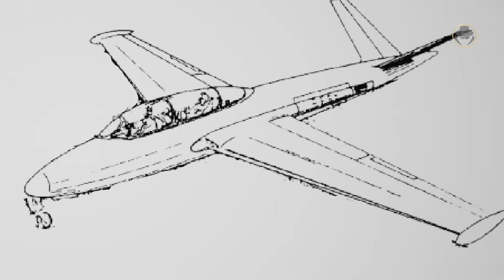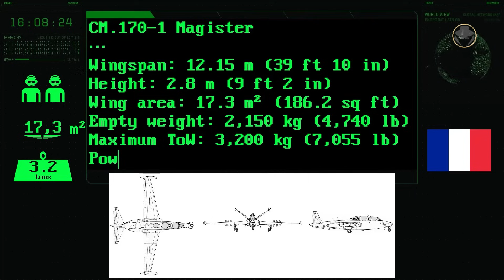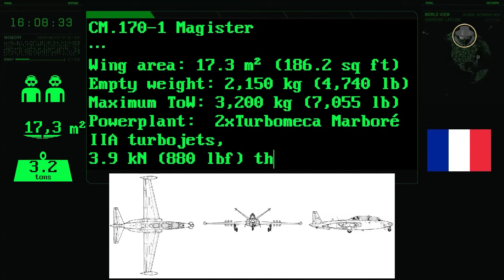Fouga CM.170 Magister | V-tailed, elegant bird soaring in the sky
We are investigating the Fouga Magister jet trainer, a commendable tutor, an agile acrobat, and a valiant warrior.

What necessities prompted the development of Magister?
How did the aircraft succeed in the international market?
In which battles did the Magister demonstrate itself?
What were the characteristics of the aircraft?

00:00 Introduction
00:48 Programme history
03:58 Design
05:23 Operators
06:31 Specifications (CM.170-1)
07:30 Variants (CM.170-2 / CM.170M Esquif - CM.175 Zéphyr / CM.171 Makalu - CM.195 / CM.191 / CM.173 Super Magister / IAI Tzukit)
10:28 Operational history

Welcome to our new content. As the Weapon Detective, we are investigating modern weapon systems of the Second Cold War. The Weapon Legends is about the older weapon systems. We tell their epic stories, which have made them a legend. The Weapon Legends investigates these stories, reads between the lines, analyzes, and tells the untold. You can find technical information, historical backgrounds, what happened during the development processes, combat experience and political projection. Let the wisdom of history show us what the future will be. Let’s investigate the veteran weapons of the past together.